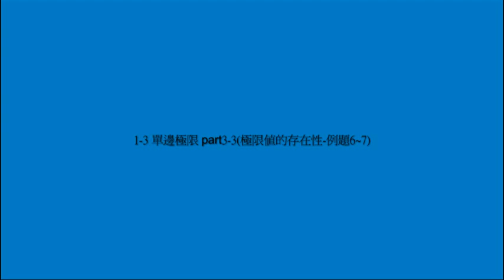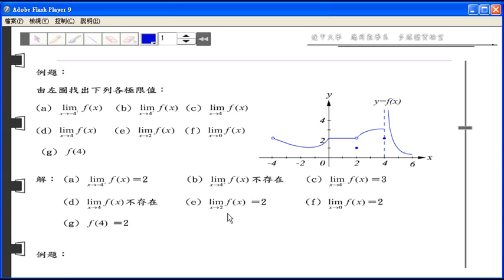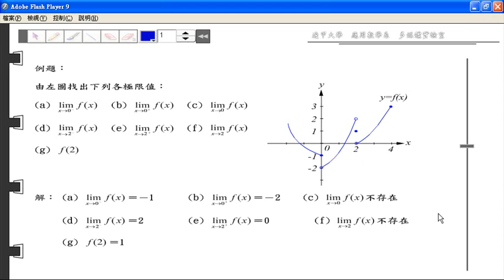1-3 存在性的例題3